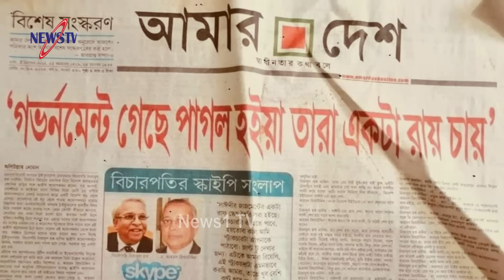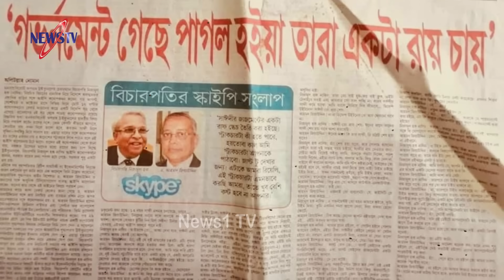রায় ঘোষণার আগে আল্লামা সাঈদী বিচারকদের উদ্দেশ্যে শেষ যেকথা বলে কাঁদিয়েছিলেন? যা বললেন মাহমুদুর রহমান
Other news: